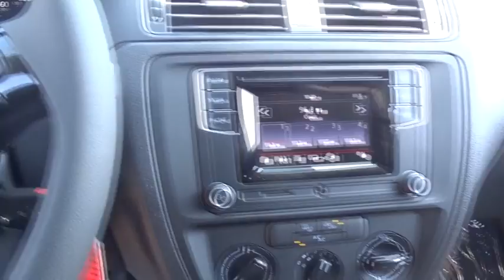2016 Volkswagen Jetta Sedan Longview, Tyler, Marshall, Carthage, TX, Shreveport, LA GM355150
New 2016 Volkswagen Jetta Sedan
2016 Volkswagen Jetta Sedan 1.4T S - Stock#: GM355150 - VIN#: 3VW267AJ0GM355150